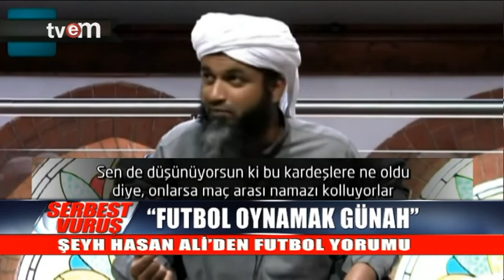FUTBOL GÜNAH MI? TVEM - SERBEST VURUŞ